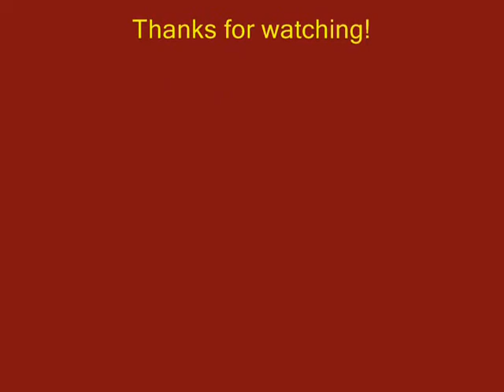World of Warcraft-Stupid Ass Dwarf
When a Dwarf goes stupid...

*Edit* This video was made a loonnnngg time ago..I wasnt even skilled at making videos...so yea..